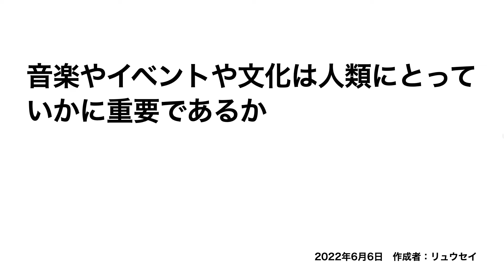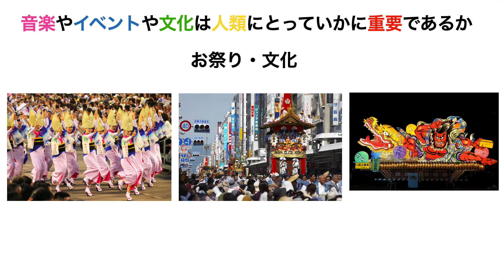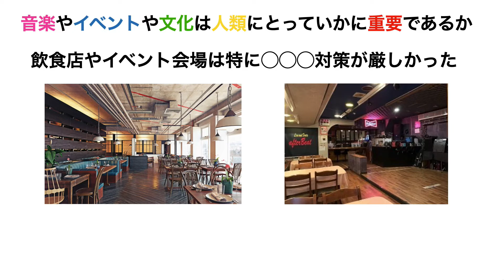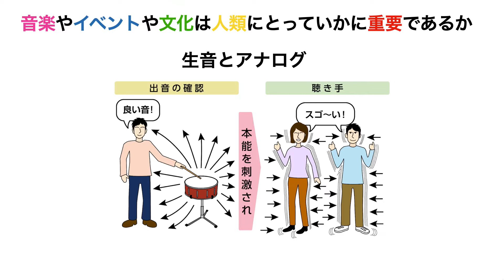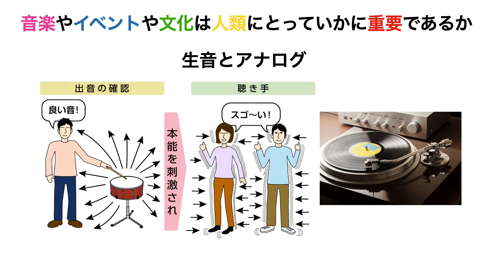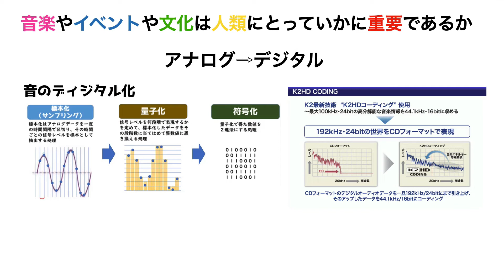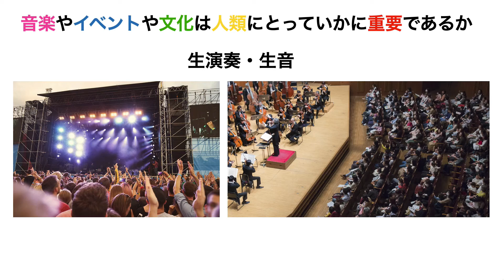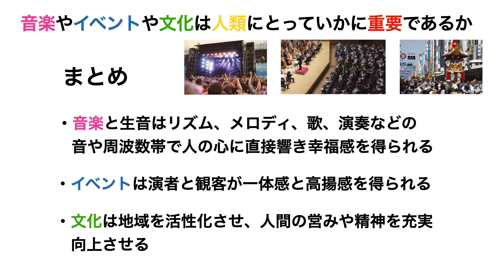音楽やイベントや文化は人類にとっていかに重要であるかについて話をします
音楽やイベントや文化は人類にとっていかに重要であるかを話します

あくまでも個人的見解も含まれています